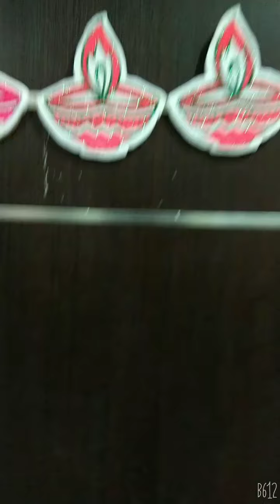New year 2021 special vlog - happy new year 2021-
wish you very happy new year 🎈💞